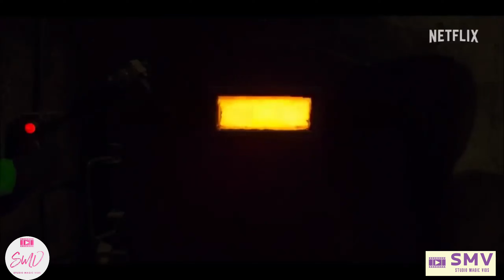Hindi dubbed, SQUID GAME Season 2 | TRAILER (2024) Netflix